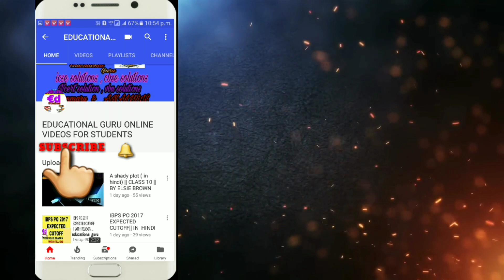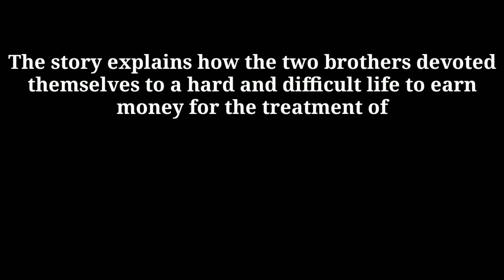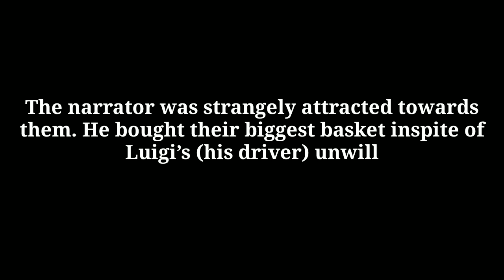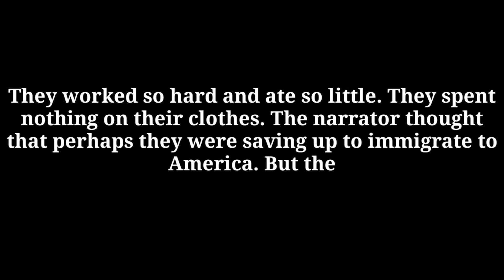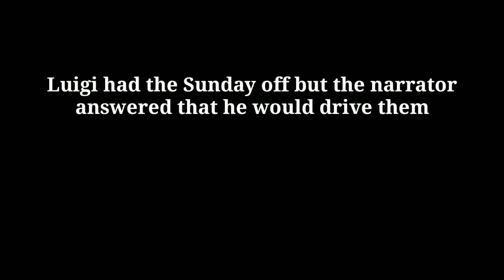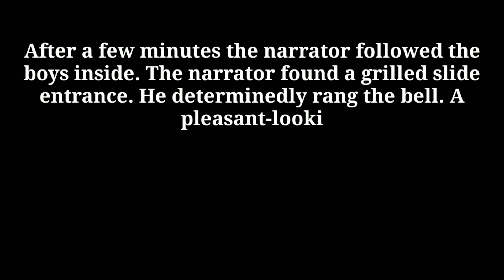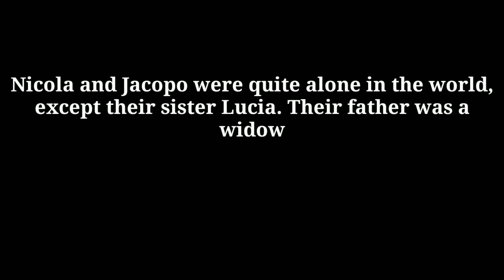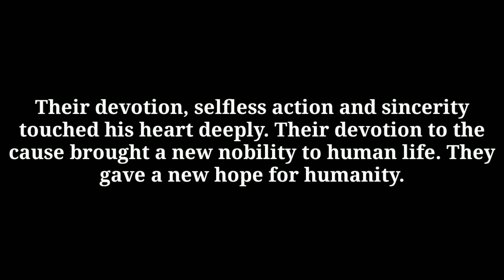SUMMARY OF TWO GENTLEMEN OF VERONA | CBSE CLASS 10 ENGLISH | CHAPTER 1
CLASS 10

For Extra, Important Questions ,,Character Sketch,  Sample paper, Last 10 years Questions Visit

ECONOMICS

MOTIVATIONAL VIDEOS